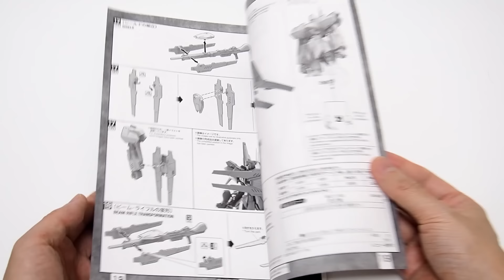ガンプラ 黒い百式「MG 1/100 百式壊（クラッシュ）HYAKU-SHIKI CRASH」開封・組立・レビュー・百式や百式改等と比較 / ガンダムビルドダイバーズGBWC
ガンプラ 黒い百式「MG 1/100 百式壊（クラッシュ）HYAKU-SHIKI CRASH」開封・組立・レビュー / ガンダムビルドダイバーズ GIMM＆BALL's World Challenge

『ガンダムビルドダイバーズ GIMM＆BALL's World Challenge』より
MG 1/100 百式壊（クラッシュ）
発送：2019年1月

BGM
YouTubeオーディオライブラリー